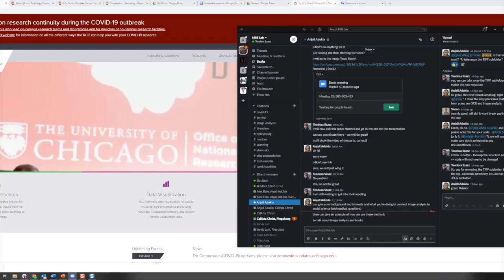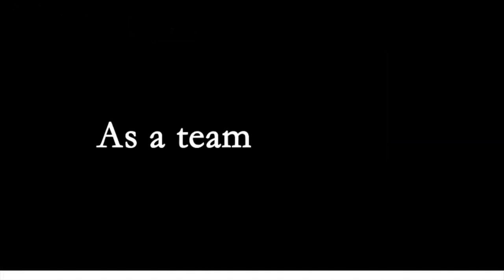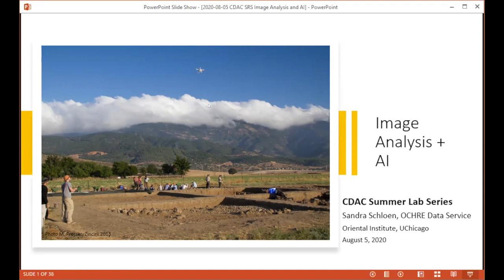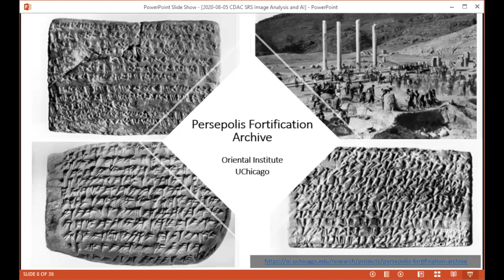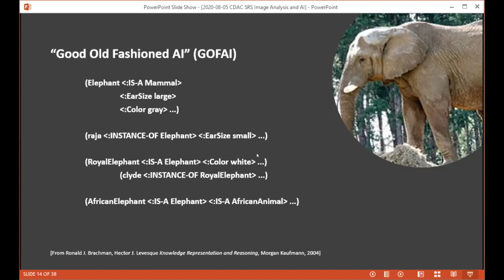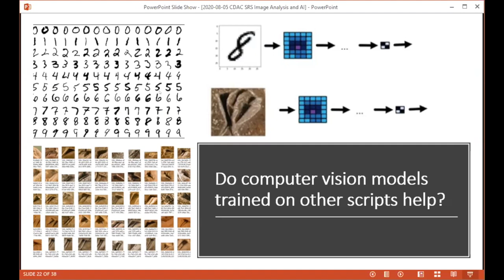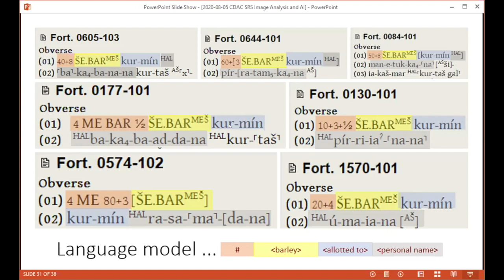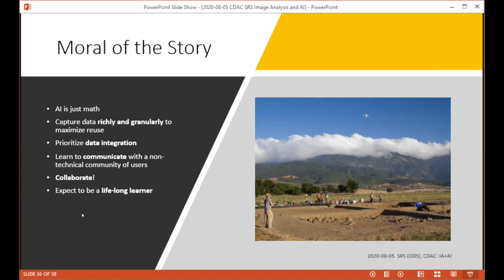CDAC Summer Lab: Image Analysis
What are the unique challenges of image analysis across domains/applications such as public policy and archaeology? Watch a panel of University of Chicago researchers that develop and use new AI-driven computer vision tools in archeology, public policy, and education research. Speakers: Anjali Adukia, Assistant Professor, Harris School of Public Policy; Sanjay Krishnan, Assistant Professor, Department of Computer Science; Sandra Schloen, Research Database Specialist, Oriental Institute; Teodora Szasz, Image Analysis and Data Visualization Specialist, UChicago Research Computing Center.

This presentation was part of the 2020 CDAC Data & Computing Summer Lab, an immersive 10-week paid summer research program at the University of Chicago. For more on the CDAC Summer Lab,

CDAC Summer Lab logo by Angela Liu.